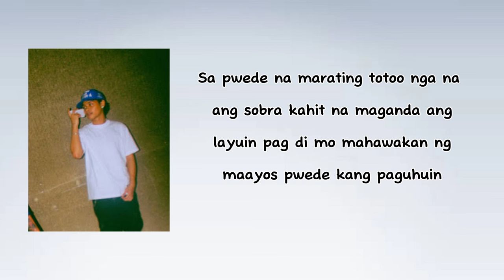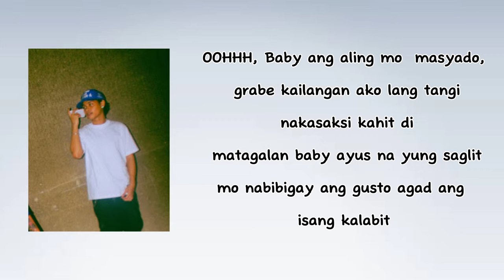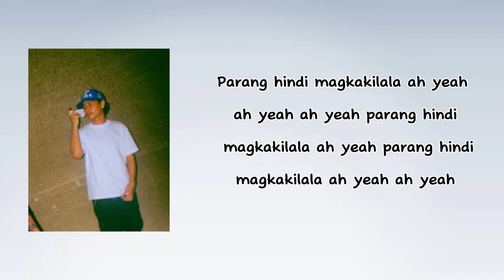S T R A N G E R S Righteous One feat. Hev Abi (Lyrics)